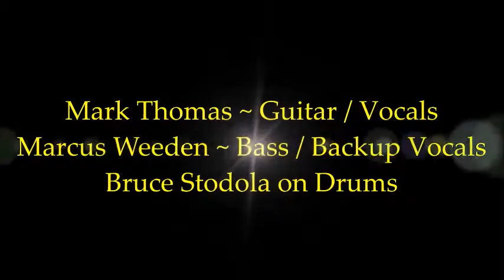The Mark Thomas Band Live @ The Temple Bar St Patrick's Day Party - Pt 1 - 3 / 17 / 2016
Description ~ The Mark Thomas Band Live @ The Temple Bar St Patrick's Day Party Scottsdale, AZ.  Part 1 Starts with Eric Clapton & ends with Cream.   Mark Thomas ~ Guitar & Vocals  -  Marcus Weeden ~ Bass Guitar  -  Bruce Stodola on Drums. The new band just put together sounds great.  Mark Thomas is one hell of a Guitar Player he can make that guitar talk for him. I will be posting Part 2 soon.  Watch for The Mark Thomas Band at a venue near you. The lighting for this shoot was kinda weird but did the best i could.